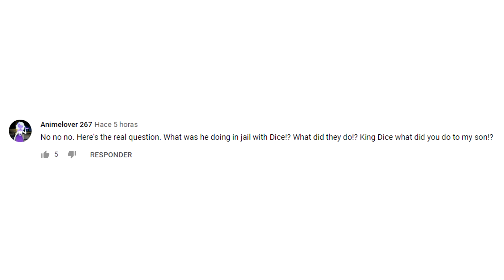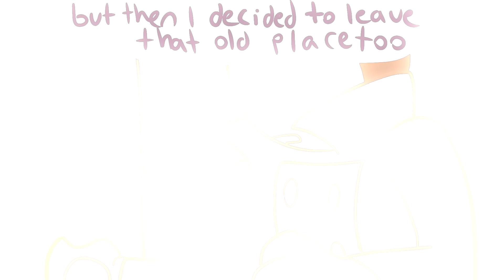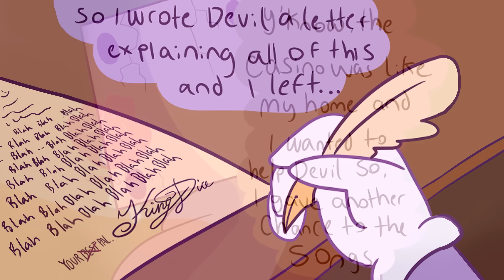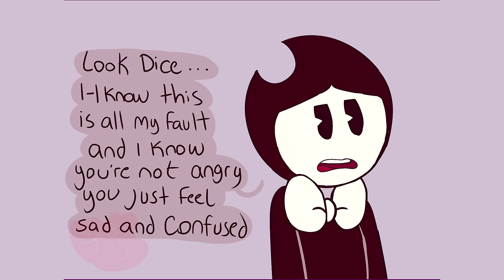Duo in Jail Part 2 (Cuphead x Bendy Crossover Comic Dub)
When all seems hopeless, maybe all you need to do is have more hope.

King Dice, Cuphead, Devil and The imp voiced by Jeromy VA!

Bendy and askers voiced by MellowFellowVA!

Comic done by springbon-t-art over on tumblr! go check them out!

Panel Editing was done by Emmique
Video Editing was done by me :3